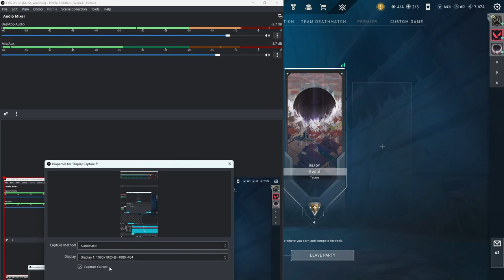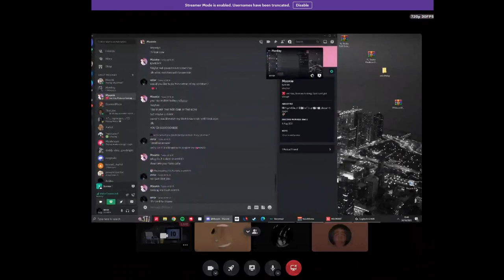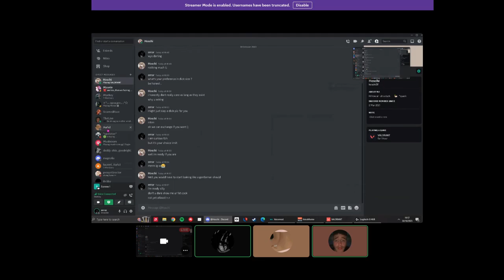The lads but face reveal:)@whoeverosu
I’m back kinda maybe upload a bit more but not as much effort as before just a bit of pissing abt.